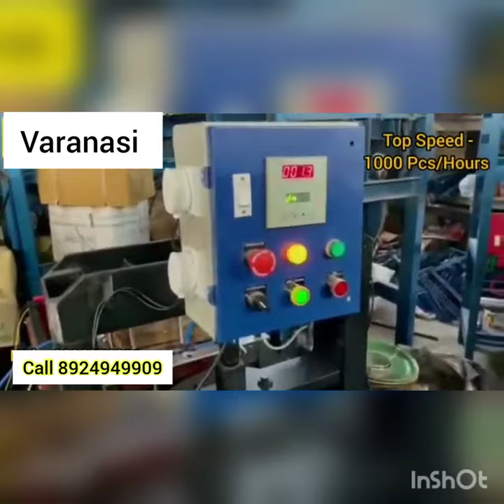बफर प्लेट बनाने की मशीन ☎️8924949909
fully automatic buffet plate making machine call ☎️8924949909
is machine me har tarike ki Dona plate ab banaa sakte hain
is machine mein aap 3 inchi se lekar 14 inch Tak ke sirf roll and buffer sheet material used kar aap han variety ka dona plate banaa sakte hain aap 🔥
machine ki aur adhik jankari ke liye the number per aap kaun kariye hamari office Varanasi visit kariye 🔥🙏💐
iske alava bhi hamare pass notebook machine, slipper machine, agarbatti and dhoopbatti making machine, detergent powder and cake making machine milati hai
iske alava agar aap pasta making machine noodles making machine Sandwich and pizza making machine cake making machine bhi aap ko milati hai